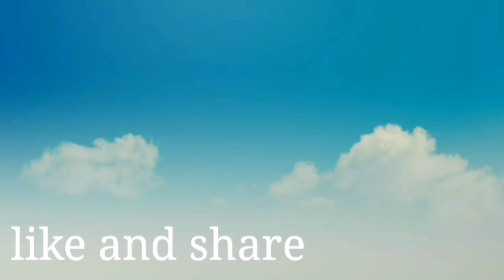Chubby bunny challenge!!! Laptrip nanamn to (w/family) | jr torres vlog